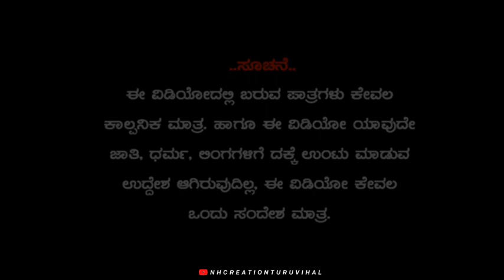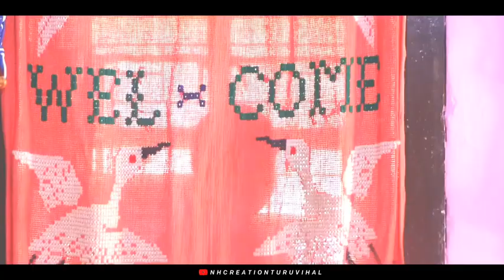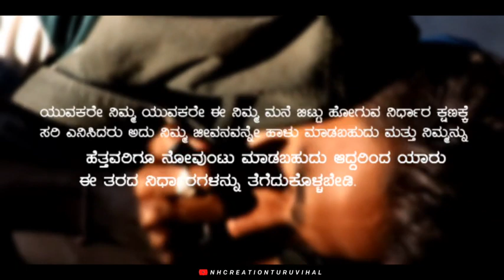ಮಡಿಲಾಚೆ madilaache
written &direct by praveen A HUGAR
editing by :NAGU H.A NH CREATION